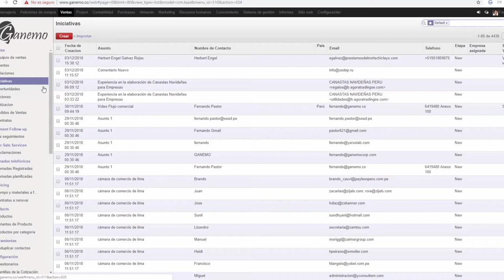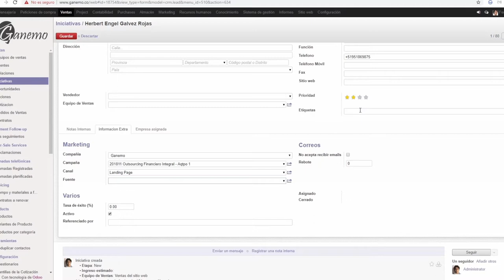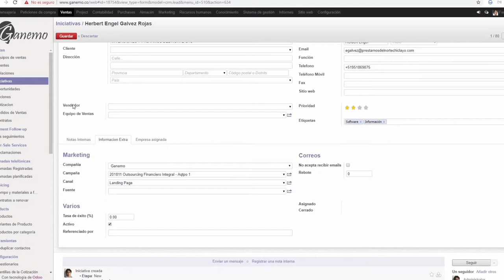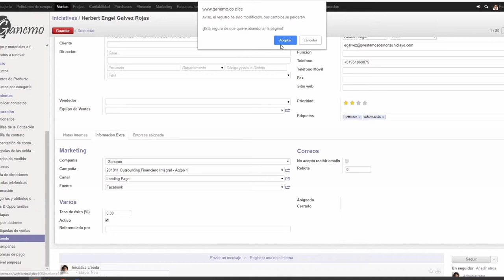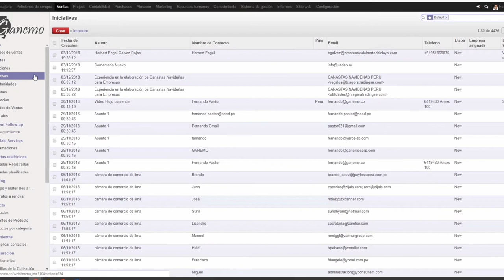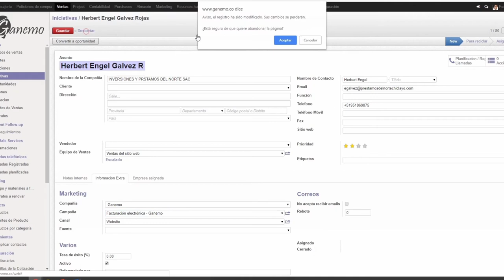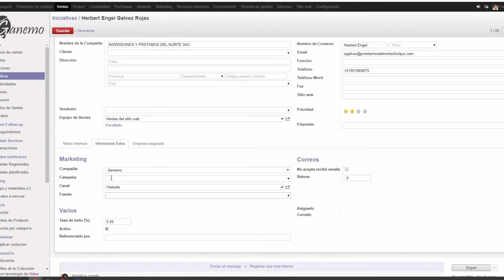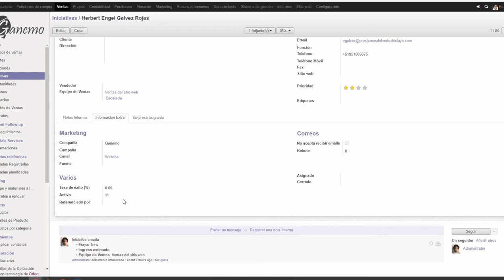Flujo comercial Part. 2 - Ganemo